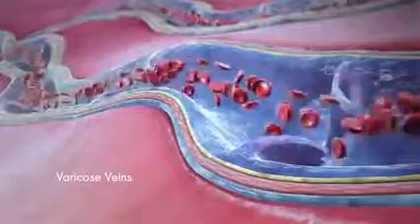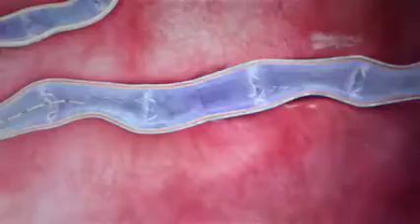ClariVein Varicose Vein Treatment - CVI Los Angeles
Varicose Vein treatment using ClariVein at CVI in Southern California. A non-surgical outpatient in office procedure by a board certified vascular and imaging specialist. Contact CaVascular.com today for a consultation. Los Angeles, San Diego, Orange County.